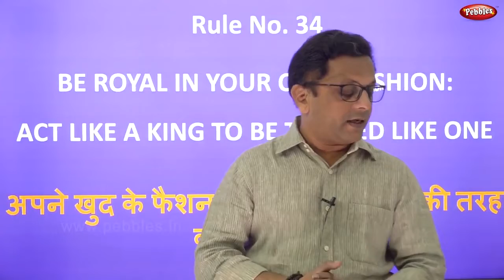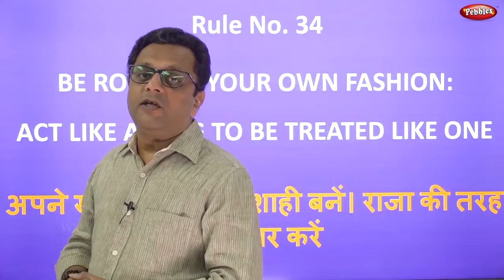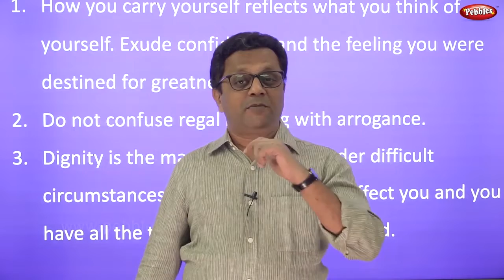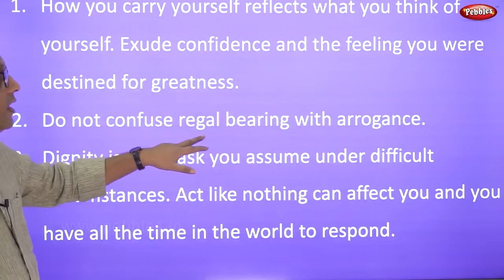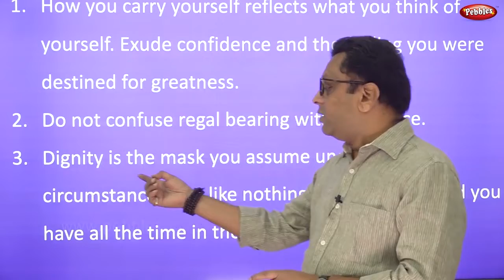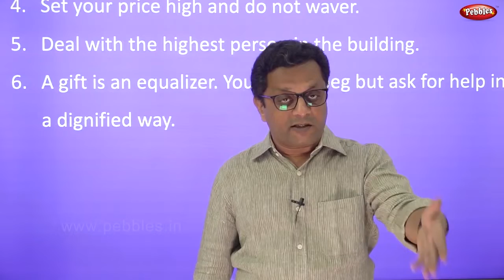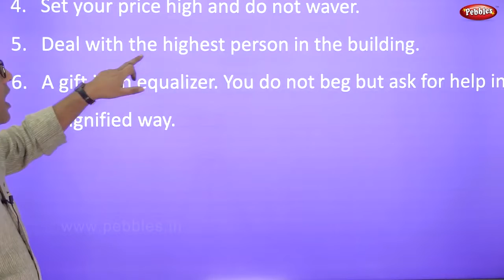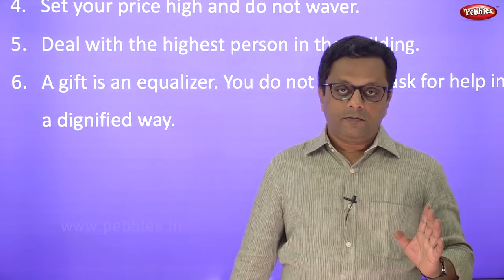Law 34 | The 48 Laws of Power in Hindi Video | All laws explained